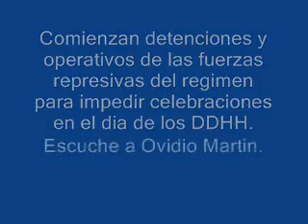Comienzan detenciones de opositores en dia de DDHH